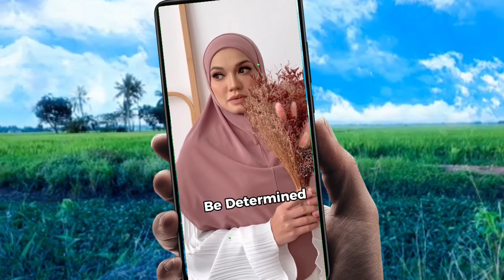No Entry! Mak Mertua Kau Pun Tak Sudi Pelawa Kau Masuk Family! Ira Kazar Tak Tau Malu Tak Diampunkan